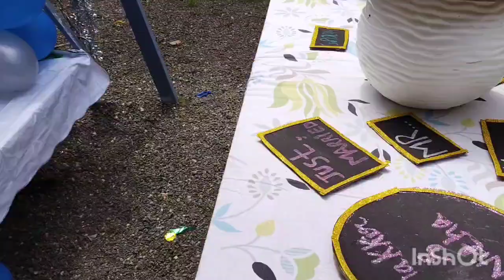Wedding Eve & Groom Tobe Functions/Happy Birthdays/Surprise Meet With Pandikkaad kunjaaan/Fam Stars.